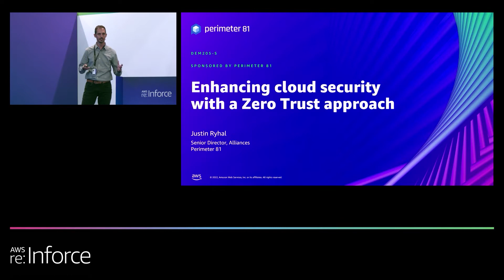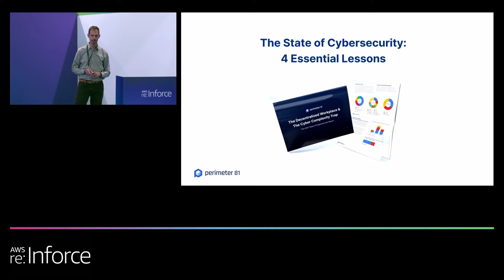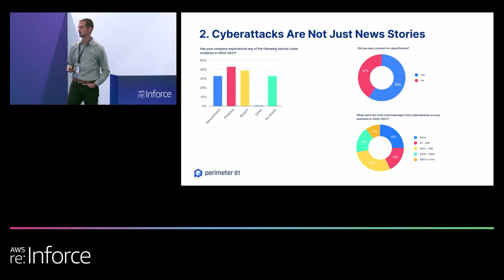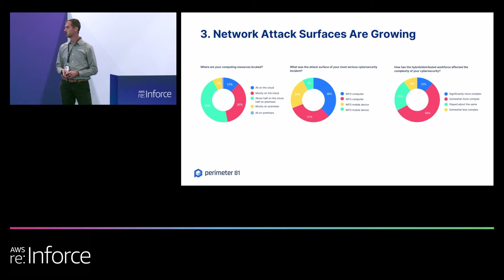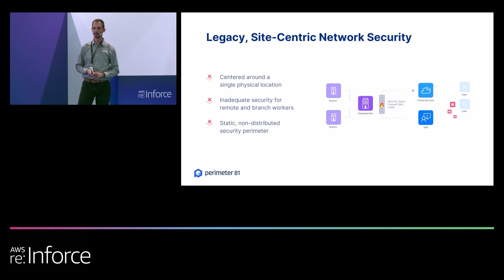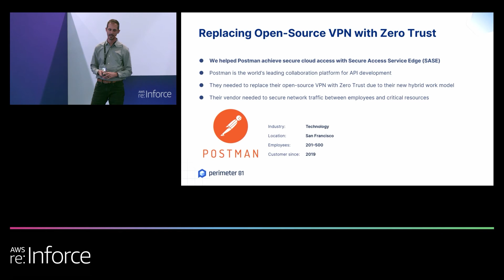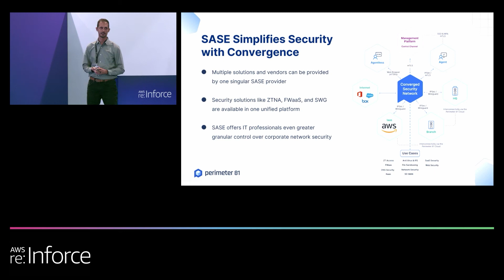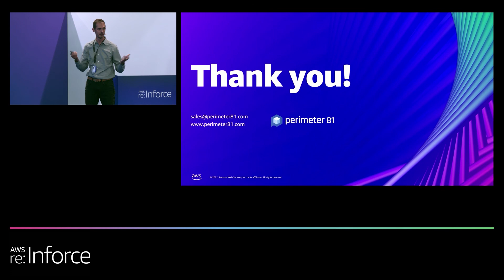AWS re:Inforce 2022 - Enhancing cloud security with a Zero Trust approach (Perimeter 81) (DEM205-S)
Today, the internet is the new corporate network. Remote work is now the norm and cloud adoption has increased significantly. Adopting Zero Trust security through converged security service edge (SSE) solutions allows organizations to strengthen their security posture, reduce risk, and avoid tool sprawl. Join this session, led by Justin Ryhal, Senior Director of Ecosystems and Alliances at Perimeter 81, to learn more about the advantages of the Zero Trust methodology and how it can best be incorporated into your organization’s security strategy.